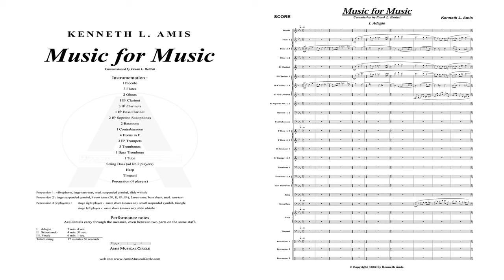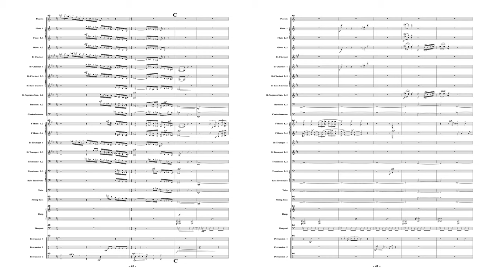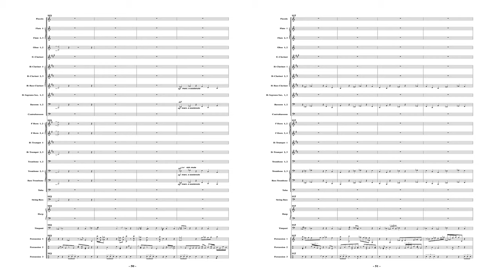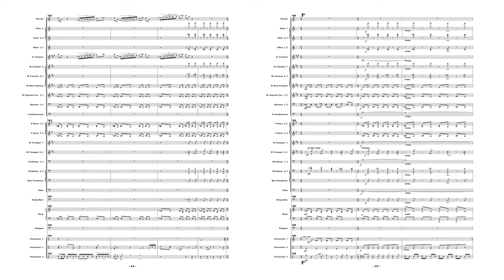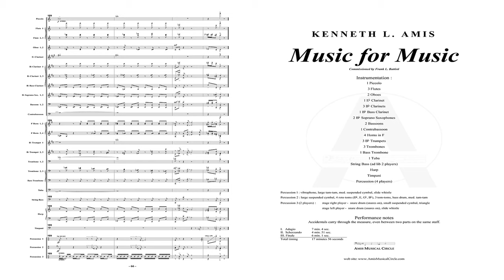Music for Music by Kenneth Amis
Performed by New England Conservatory Wind Ensemble conducted by Frank Battisti